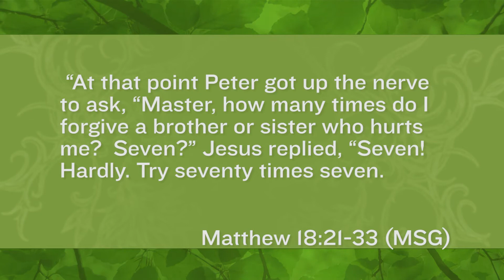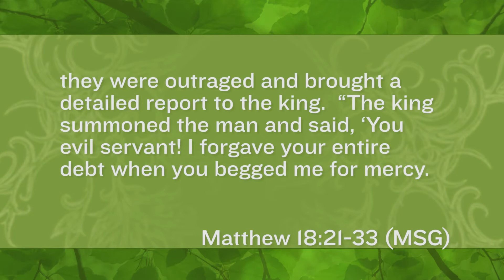ONE MONTH TO LIVE Wednesday October 14th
Online Study about the principle LOVE COMPLETELY